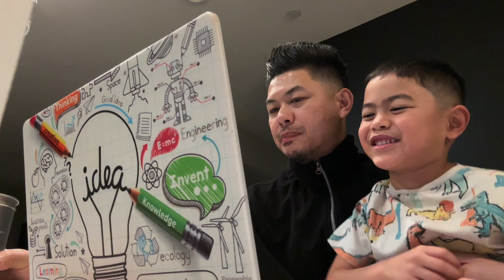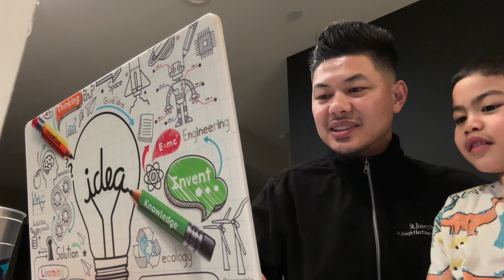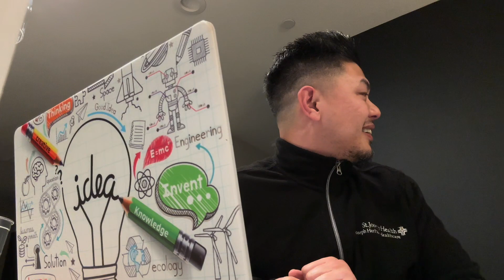BiG BEAR REViEW WiTH JAXON & DADDY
Just some GOOD LAUGHS...

Enjoying this time with my NUMBER 1 FAN!